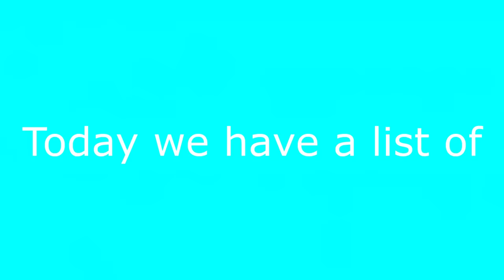Top 5 Raper